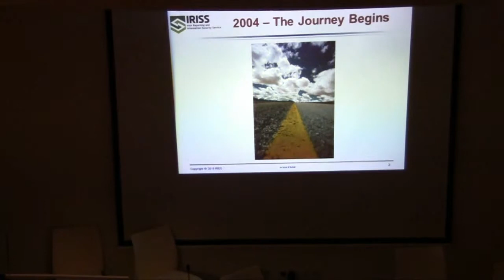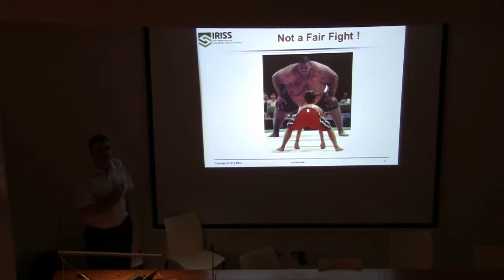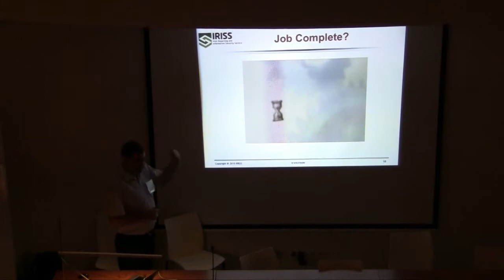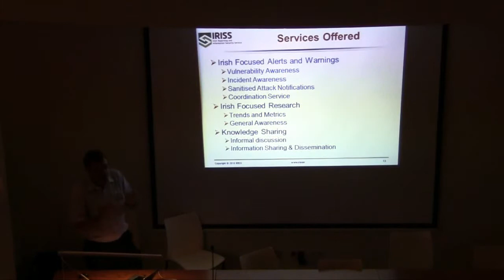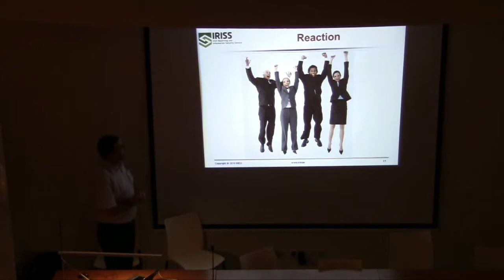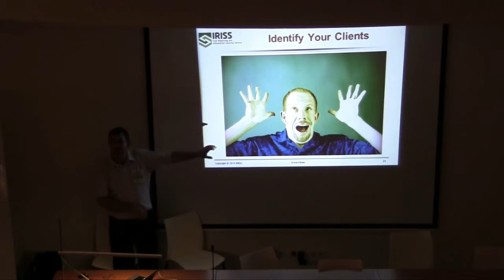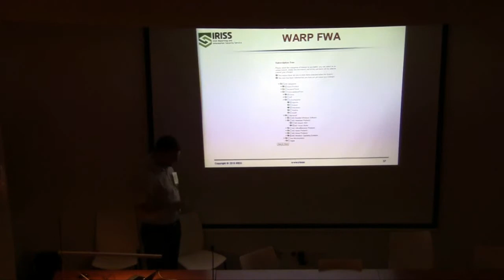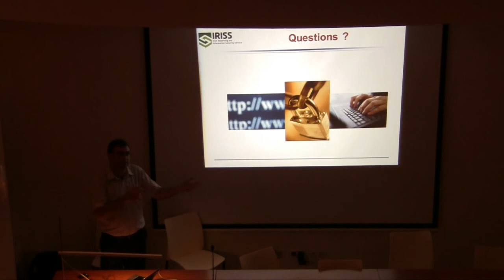SOURCE Barcelona 2010: Implementing a CSIRT - Lessons Learnt from Setting Up the Irish CERT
Speaker: Brian Honan

After spending 4 years trying to convince the Irish Government to establish a national Computer Emergency Response Team with little or no progress, Brian Honan set up a not for profit company to offer CERT services to the Irish business community.  However, faced with a very small budget Brian had to determine how best to implement the CERT without compromising the level of service provided to the target community.    This talk will cover Brian's journey as he progressed from the initial conception to actually setting up IRISS-CERT which is now Ireland's only non-commercial CERT.  IRISS-CERT is now a recognised and fully functioning CERT managed by a group of volunteers from Ireland's information security community and provides services to over 300 members and deals with incidents on a daily basis.  IRISS is now established as an independent, trusted and vendor neutral Computer Emergency Response Team providing services to businesses, organisations and citizens in the Irish Republic.    The proposed paper will trace Brian'"s journey from recognising the lack of a CERT service in Ireland and the need to have one established to the current status with the project. Throughout the presentation Brian will highlight the key steps that he recognised as being crucial for anyone else to follow in establishing their own Incident Response Team (IRT), be that at a departmental, company, sector level or larger.  The areas Brian will cover will include; - Establishing the requirements - Identifying the key stakeholders. - Building a case for the IRT - Engaging and getting stakeholder buy-in. - Identifying the clients your IRT will serve. - Identifying the main services - Raising Funds - Establishing the IRT - Delivering your IRT services.  Brian will also provide an overview of the WARP service developed by the UKâ¬"s CPNI (Centre for Protection of National Infrastructure).  The WARP service (Warning Advice and Reporting Point) is designed to provide a trusted environment where communities of users can discuss and share information relating to their computer security challenges.  The WARP platform is what IRISS-CERT employs to provide its range of services to its constituency and provides a cost effective means to do so.  At the end of the presentation attendees will have a clearer understanding of some of the hurdles and issues that need to be overcome in order to ensure the success of their Incident Response Team.

Brian founded and heads IRISS-CERT which is Ireland's first CSIRT.  He is a published author â¬SImplementing ISO 27001 in a Windows Environmentâ¬, a regular blogger, a contributor to a number of industry recognised publications and is also the European editor for the SANS Institute's NewsBites newsletter.